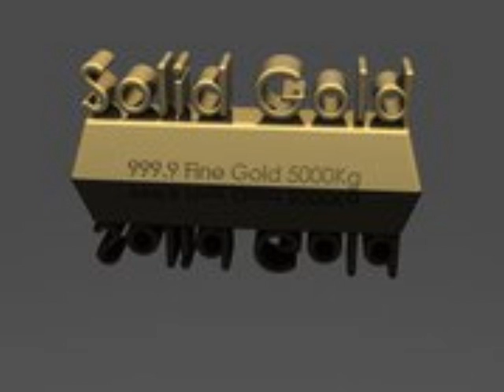PEPPER RIDDIM MIX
PEPPER RIDDIM MIX BY SOLID GOLD